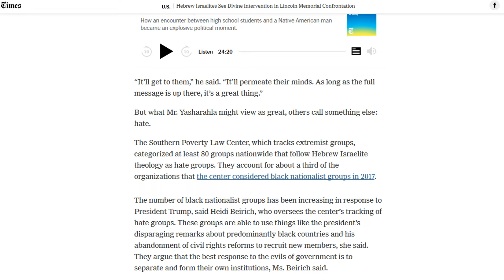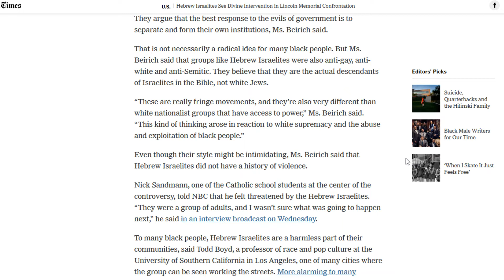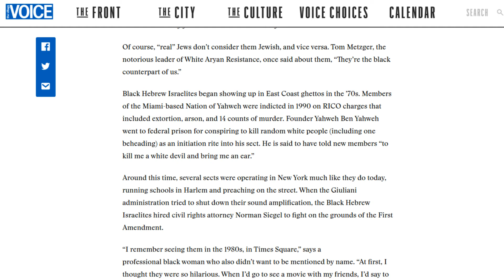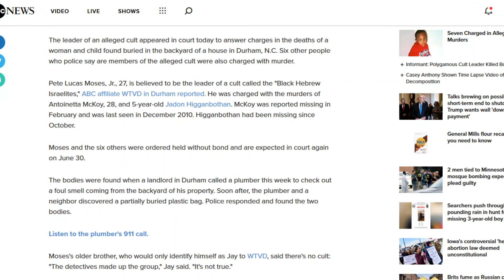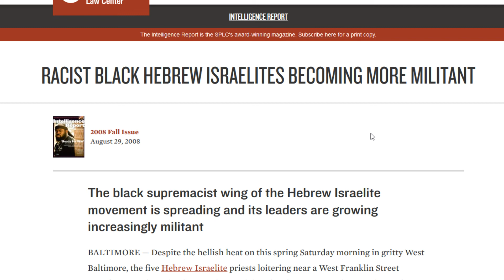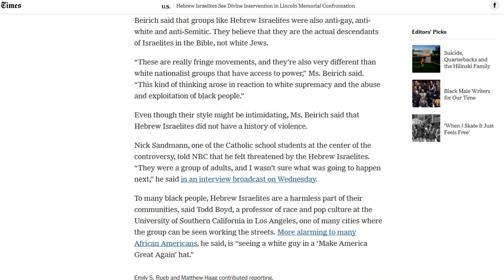NYT and SPLC lies to make Racist Black organization that attacked Maga hat kids look better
So the New York Times did what amoounts to basically a puff piece on the racist Black Hebrew Israelites in a further attempt to not call outbreak racist and attack the kids the racists attacked.

Complete with the Southern Poverty Law Center claiming they arent that bad because they arent white, and they dont have a history of violence (other than the many murders they have committed that are ignored)

Oh and it ends by reminding us that even if these racist are bad, they arent as bad as white people in Maga hats.